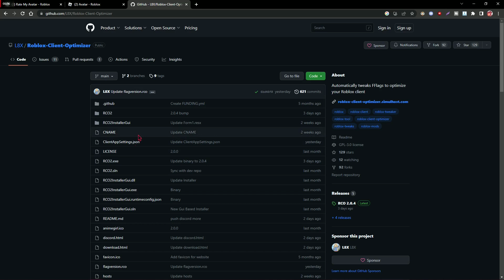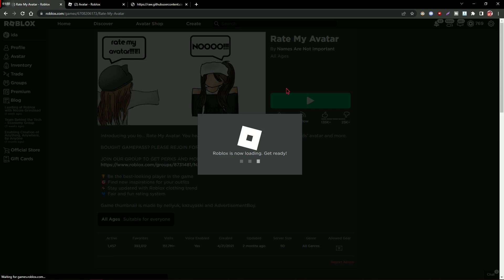how to manually (re)install or fix roblox client optimizer in under 2 minutes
this works if your roblox updates cus whatever integrity check they use deletes the folder n the auto installer sometimes dont work